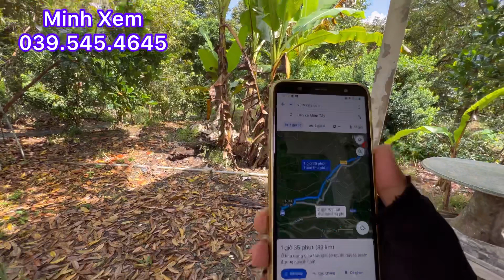T462 @ Bán Nhà Vườn Sầu Riêng Đường Xe Máy Giá 550 Triệu/1.000 M2 Xã Hội Xuân